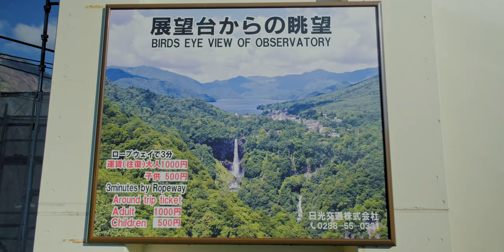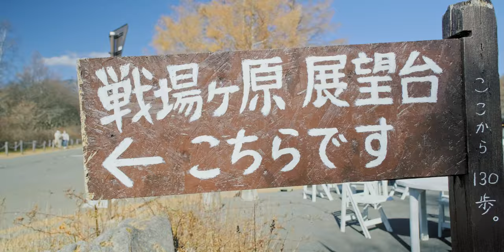#027 【X-ADV2021】日光ツーリング「第二いろは坂＆戦場ヶ原編」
※動画の内容は2021年11月に撮影したものです。

日光に紅葉狩りに行って来たときの内容です。
前後編の2本構成の予定です。
前編では、いろは坂を登り戦場ヶ原へ行きました。

モトブログで使用している機材
▼Action Cameras
・GoPro HERO9
・GoPro HERO10
▼Recorder
・Roland R-07
▼Cameras
・FUJIFILM X-T4
▼Lenses
・XF10-24mmF4 R OIS WR
・XF16-80mmF4 R OIS WR
・XF70-300mmF4-5.6 R LM OIS WR
▼Lens Filters
・KANI ND2-64 Valiable 72mm
・KANI ND2-64 Valiable 72mm Sidepole
・KANI ND2-64 Valiable 67mm Sidepole
▼Gimbal
・ZHIYUN-Weebill-S
▼Tripods
・Leofoto LQ-284C + BV-5 VTR + LB-60N
・Leofoto MT-03 + MBC-20
▼Camera bag
・WANDRD PK21-BK-PB-2 or HA45-BK-1
▼Other Items
・PeakDesign CP-BK-3
・Peak Design PP-2
・SmallRig LCF2811
・SmallRig GoPro 3084
・SmallRig 2220
・SmallRig 2260
・SmallRig BSE2346
・SmallRig 2164